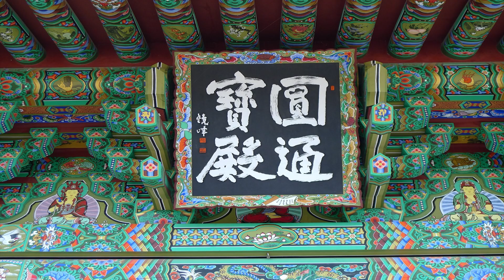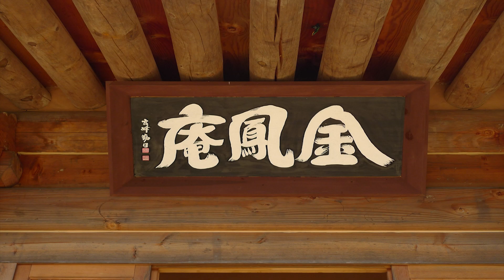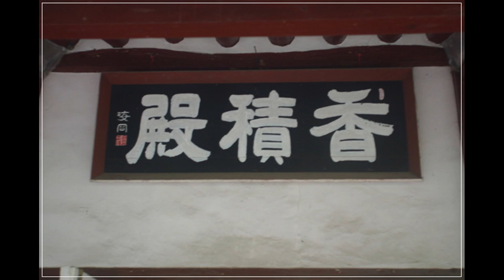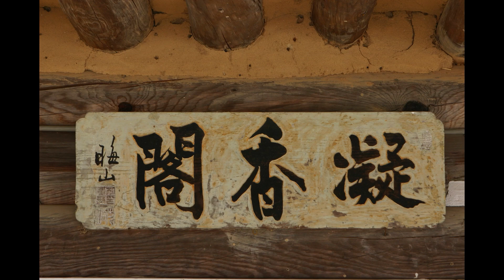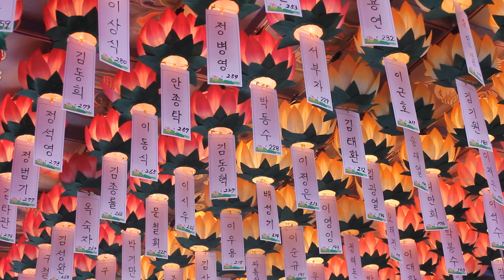보광스님 - 금강경 강의 (76회). 제18,일체동관분 - 4. 바른 생각으로 복을 지어라.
몸,입,마음을항상청정하게하여라